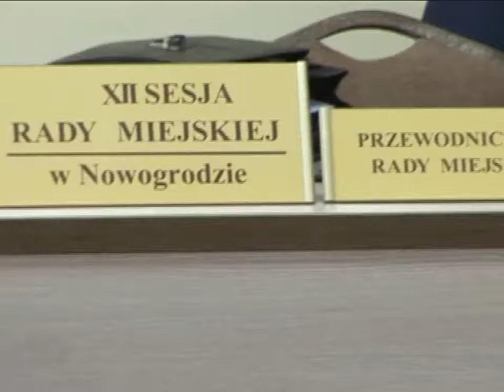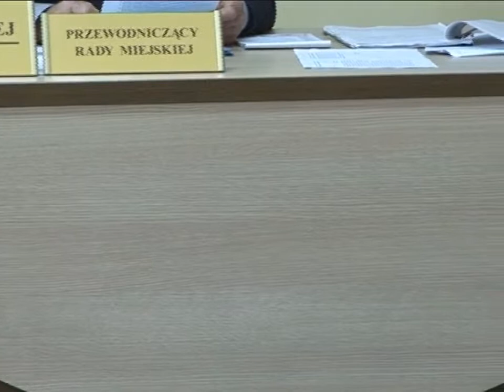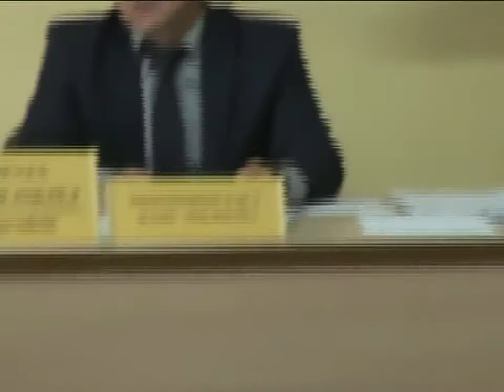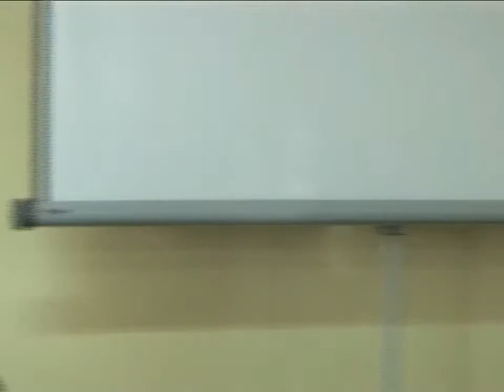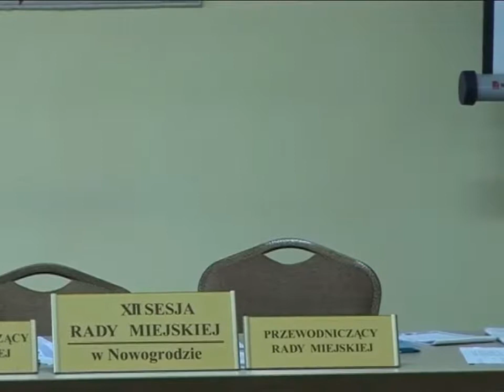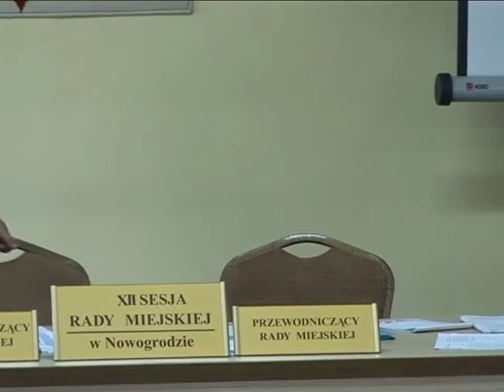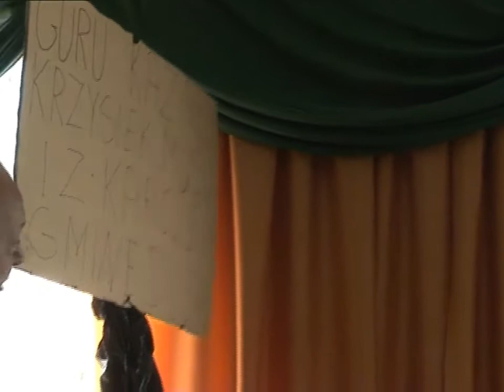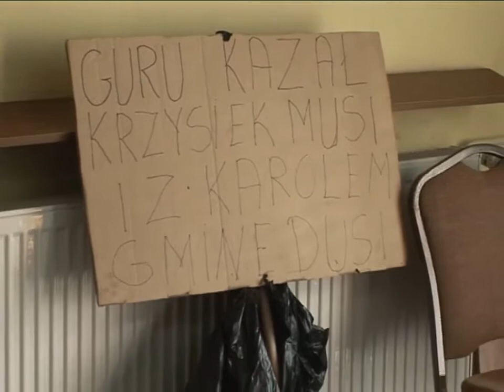Nowogród. Kto tu rządzi ? Sesja XII Rady Gminy 2015